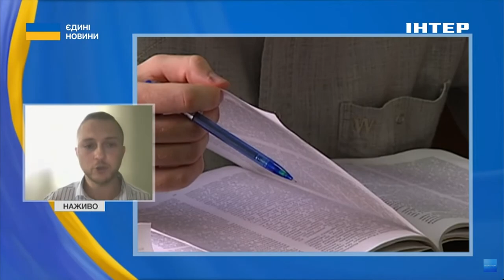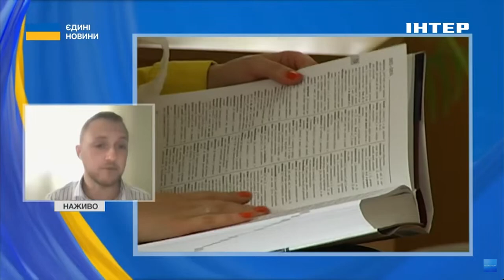👨‍🎓ВСТУПНА КАМПАНІЯ-2024 //❓️які відмінності від попередніх років // у МОНУ дали роз'яснення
Українські абітурієнти повинні набрати мінімальну кількість балів для вступу на бюджет у 2024 році. Мінімальний конкурсний бал для вступу визначатиме кожен заклад освіти за Правилами прийому. Для деяких спеціальностей, які включають медичні та правові напрями, конкурсний бал не може бути меншим, ніж 150.
Учасникам НМТ у 2024 році потрібно набрати 15% правильних відповідей з кожного предмета для участі в конкурсному відборі.
Про це в ефірі національного телемарафону "Єдині новини" розповів експерт з освітніх питань, засновник Всеукраїнської освітньої компанії Setstud Олександр Кондратюк.